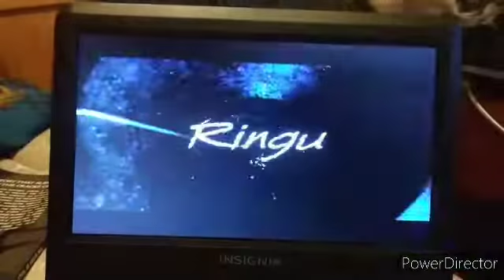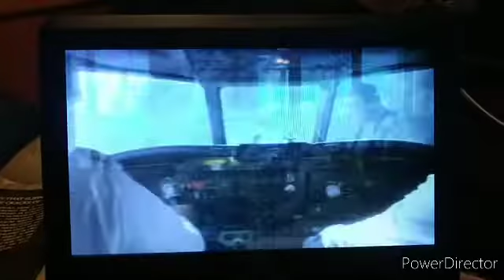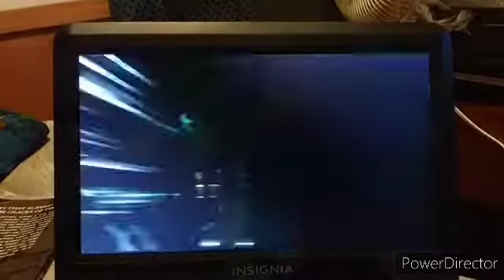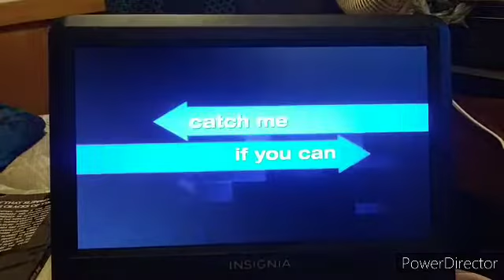Trailers From The Ring 2003 DVD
1. Ringu Trailer
2. Catch Me If You Can Trailer
3. 8 Mile Trailer